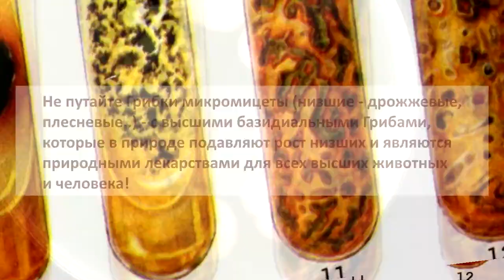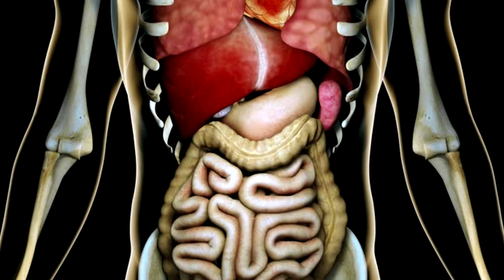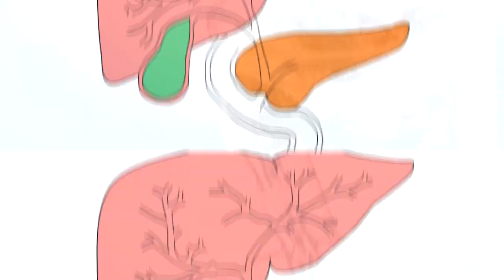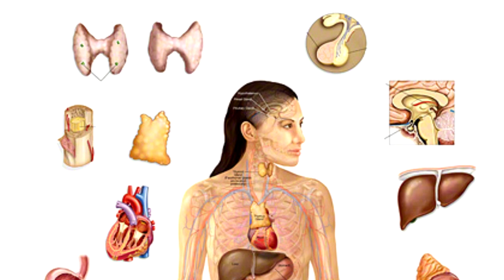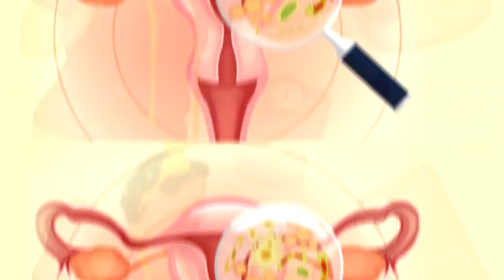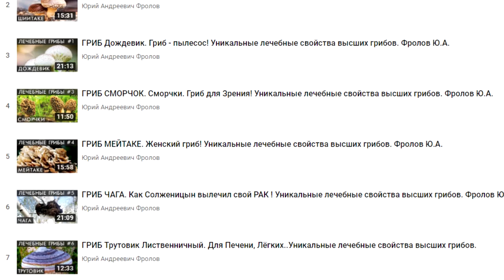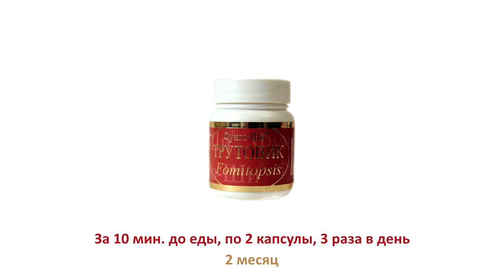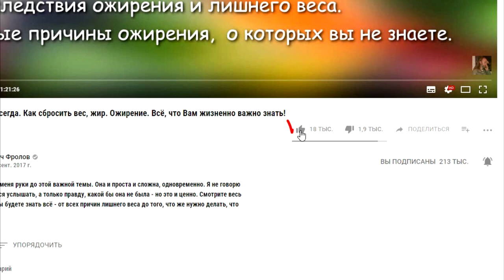Грибковые поражения. Лечение кандидоза и др. грибковых инфекций. Дрожжи. Плесень.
Посмотрев это видео Вы поймёте о причинах и первопричине грибковых поражений организма и их проявлениях вроде дерматитов, псориазов, нейродермитов, кандидоза и т п. В конце я даю рекомендации по серьёзному, комплексному лечению от грибков - пошагово, Обязательно нажмите ЕЩЁ (под видео) и откроются ссылки, по которым вы сможете посмотреть важные видео!

Минуты:
00:00 Грибки-паразиты в жизни человека.
08:46 Причины грибковых заболеваний и поражений.
13:06 Симптомы, признаки проявления грибков.
16:28 Советы по лечению и профилактике от грибков.
21:31 Лечение микозов грибными и пр. препаратами.

Все наши продукты, приборы, товары - тут (отправляем в любой город России и Мира)
Или в Лавке Фролова (тут хоть от 500 р. товар купить можно)